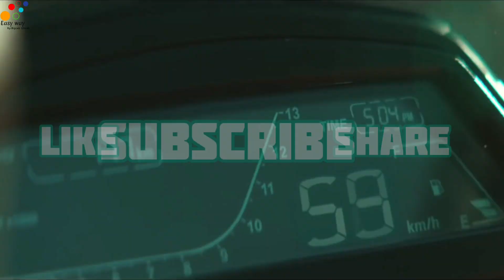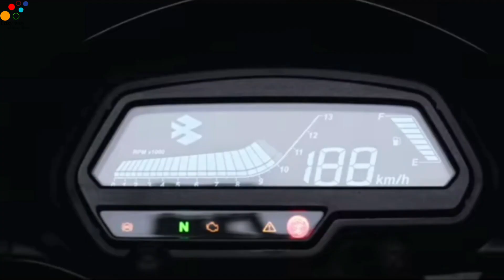2021 Bajaj Dominar 250 New colour launched|Bajaj Dominar New color|Price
Bajaj dominer new color launch ,Specification  featurs and price
Specification :

Emission Type:BS6
Engine Displ.:248.77 cc
Mileage:35.03 kmpl
Max Power:27 PS @ 8500
rpmGear Box:6 Speed
Fuel Type:Petrol
ABS:Dual Channel
Head Lamp: LED
Wheels Type:Alloy
Tyre Type:Tubeless
Standard Warranty (Years):NA
Kerb Weight : 180 Kg
ABS : Dual Channel
Best Indoor Game for all time  :  All 4+ Rated
1. Chess-Magnetic
2. Ludo
3. Scrabble :
4. Monopoly :
5. Tambola/Housi :
6. UNO:
On this video, Mic i used
●●●●●UPCOMING & PRESENT ELECTRIC SCOOTER ●●●●●